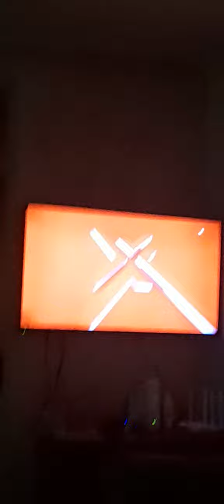Exploziv - 14.06.2023.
PRVA